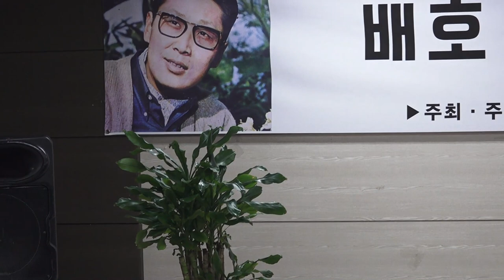밤안개속의 사랑(배호,곡) _ 가수 고태일 _ 제7회 배호사랑 추모 콘서트